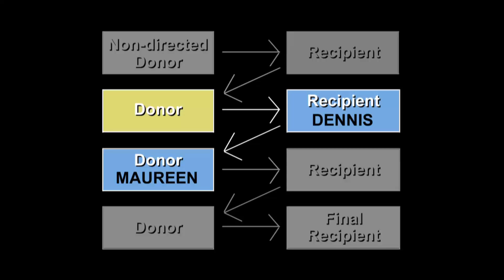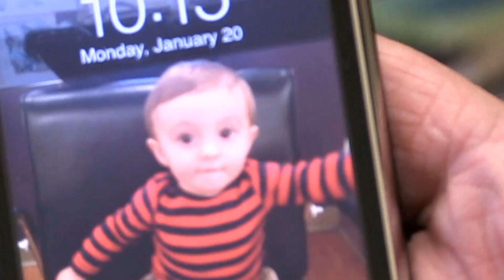I Have an Incompatible Donor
Your prospective kidney donor does not need to match you! He or she can donate to someone they match, in exchange for you getting a kidney from someone who matches you. This video explains how it works.

About the National Kidney Registry:
The National Kidney Registry is an organization whose mission is to save and improve the lives of people facing kidney failure by increasing the quality, speed, and number of living donor transplants. All living kidney donors who donate through the NKR are protected by Donor Shield, a comprehensive program designed to assist donors by making kidney donation easier and more convenient, while offering support through each step of the donation journey.